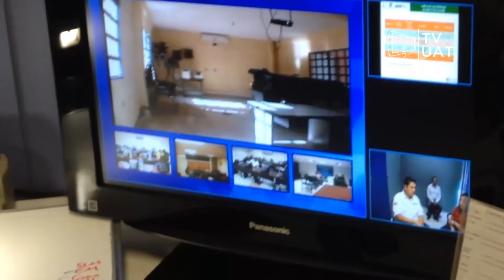TVUAT | NOTICIAS: Entrega de constancias en la UNAED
La Universidad Autónoma de Tamaulipas entregó constancias a egresados de las Unidades Académicas de Educación a Distancia.